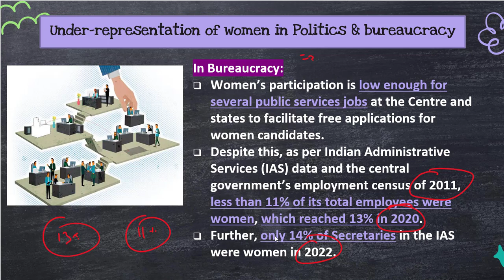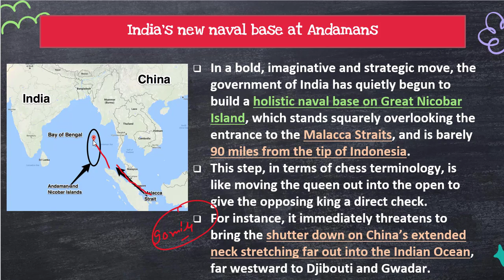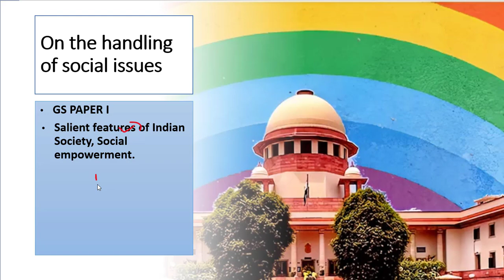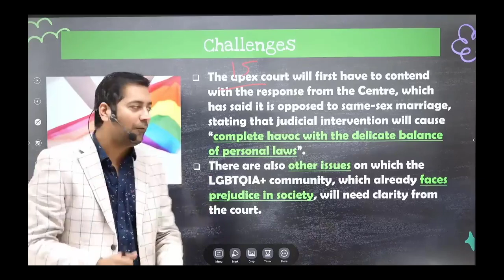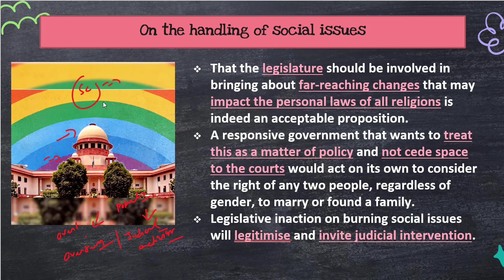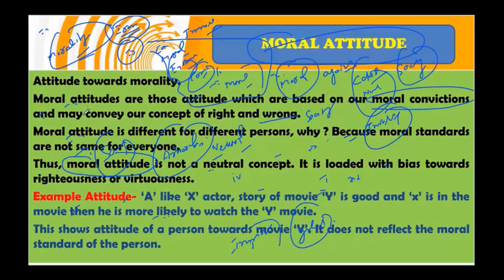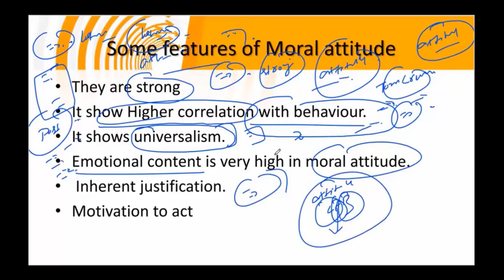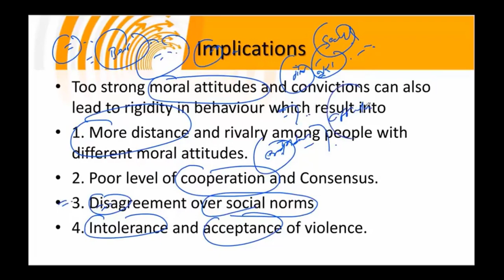15 March, 2023, Editorial & Newspaper Analysis, Same Sex marriage, Moral attitude, Indian Ocean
00:00 - Introduction
03:29 - India's New Naval Base in Indian Ocean ( GS Paper 3 )
13:24 - Same Sex Marriage ( GS Paper 1 )
24:34 - Moral Attitude ( GS Paper 4 )